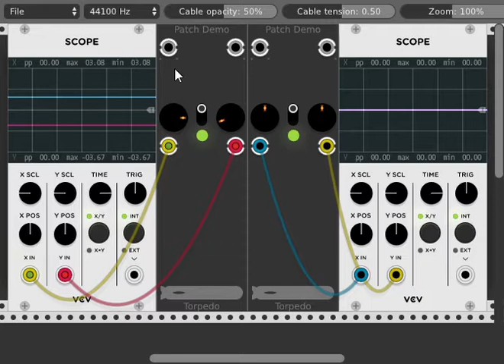First Demo of Torpedo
This is the first demo of Torpedo, a modem for VCV Rack modules.

Using Torpedo, module developers can easily communicate between their modules.

In this demo, the PatchDemo module is using the Torpedo PTCH protocol to send parameters from the device on the left to the device on the right.

The PTCH protocol uses the same json_t objects used by VCV Rack's existing save and load routines, so the learning curve is shallow.